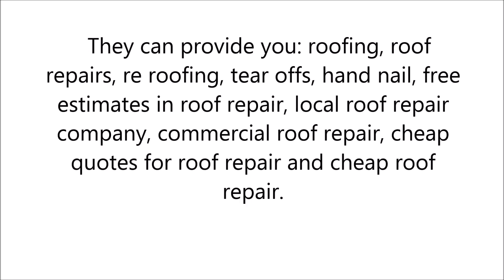Free Estimates In Roof Repair in Edgerton, WI - 6087525077 - Manthei-Payne roofing Plc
Manthei-Payne roofing are experts in what they do and can give you anything you need. You can be sure for positive and excellent results.
They can provide you: roofing, roof repairs, re roofing, tear offs, hand nail, free estimates in roof repair, local roof repair company, commercial roof repair, cheap quotes for roof repair and cheap roof repair.